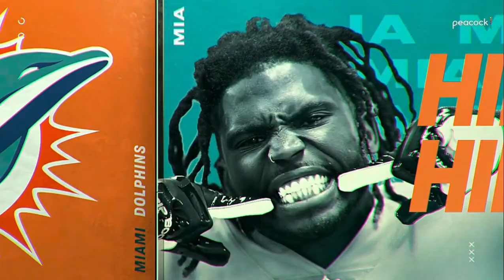Tyreek Hill vs L'Jarius Sneed & Trent McDuffie (2023-24 Wildcard) | WR vs CB Matchup